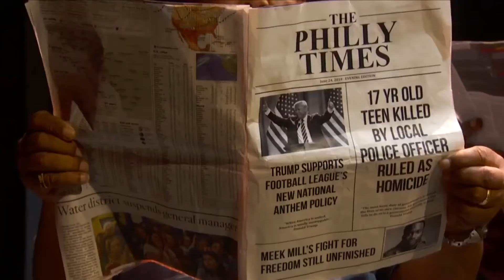Kendrick Lamar, H.E.R., Tyler Perry & More Are Black & Proud At The BET Awards! | BET Awards 20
From the performances with poignant messages to uplifting speeches, take a look back at every time a celebrity used their time on stage at the BET Awards to put on for the culture unapologetically!